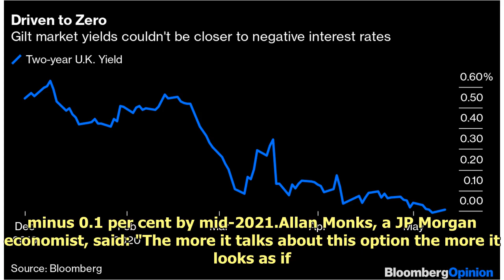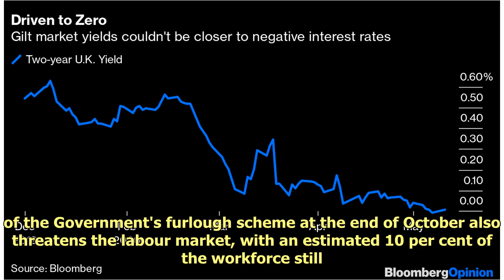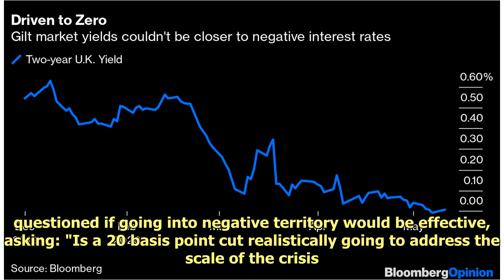The UK moves closer to negative interest rates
It has been reviewing its ammu...